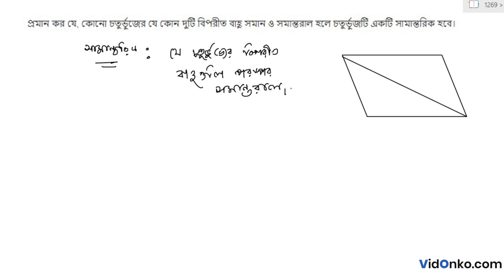WB Madhyamik Mathematics Question Paper 2003 Solution - Question 8.(a)